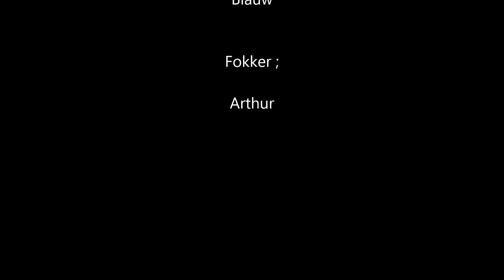Vlieg Valenciaan 19-5240 "Wit"' X 19-5239 Blauw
Dutch Balear   Vlieg Valenciaan 19-5240  "Wit"' X 19-5239 Blauw